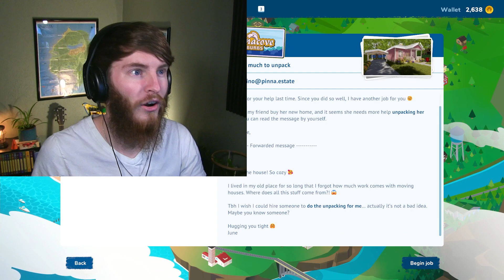YOU CAN HIRE SOMEONE TO UNPACK? | House Flipper 2 | Part 2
Jeff is hired to unpack a few boxes for someone who is overwhelmed by the moving process! Always happy to help out! :)